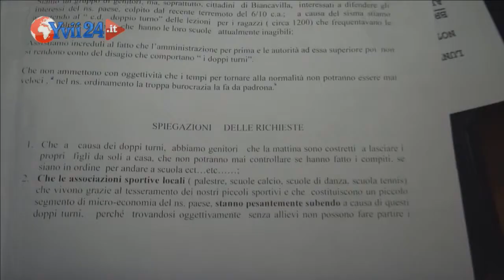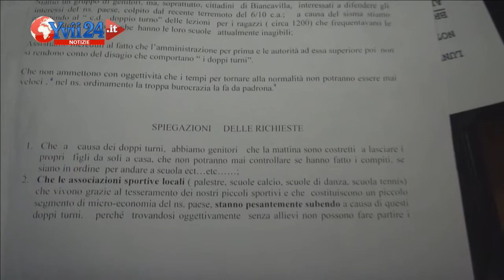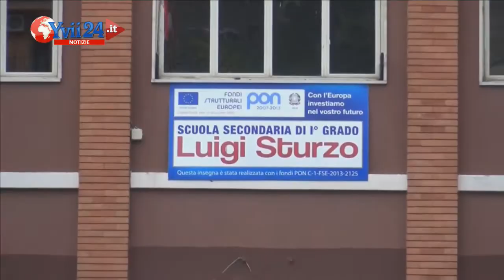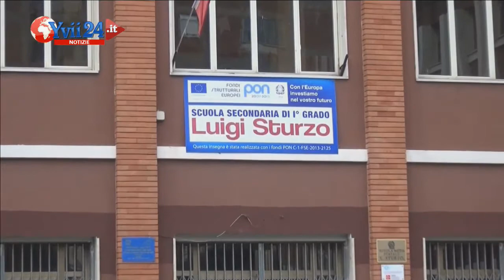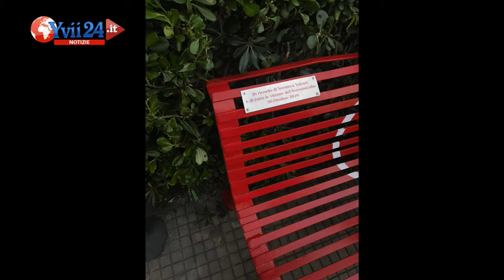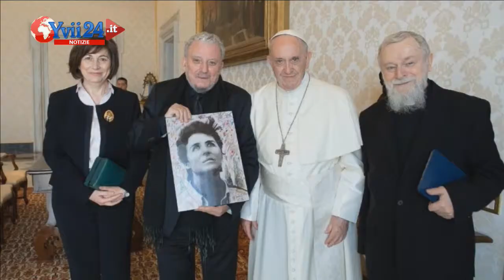Yvii24 Notizie - Edizione 29 ottobre 2018